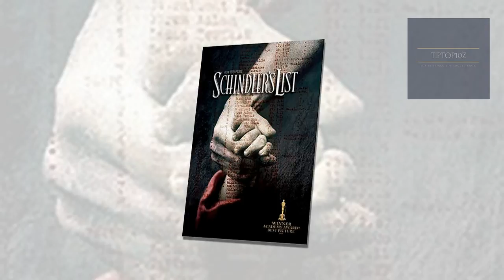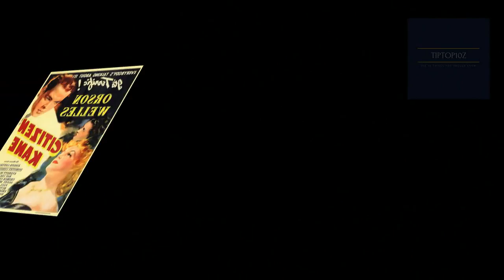Top ten best movies ever made | Top 10 best movies of all time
Do you know the best movies that has ever made?
However, today , we are going to cover the top-rated movies of all time. By referencing the rating page on IMBD (Internet Movie Database),
where viewers vote on the top 250 movies of all time, we have ranked the 10 best movies ever made according to popular opinion.

1.Citizen Kane
2.The Godfather
3.Shawshank Redemption
4.The Godfather: Part II
5.Pulp Fiction
6.The Good, the Bad, and the Ugly
7.12 Angry Men
8.Schindler’s List
9.The Dark Knight
10.The Lord of the Rings: The Return of the King